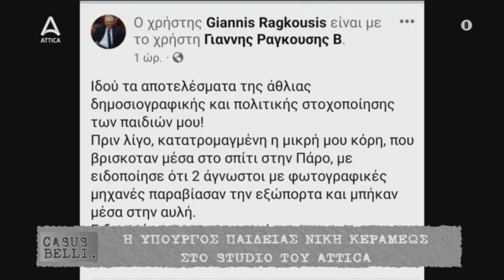05-04-23 Η Νίκη Κεραμέως στο Attica tv και την εκπομπή Casus Belli